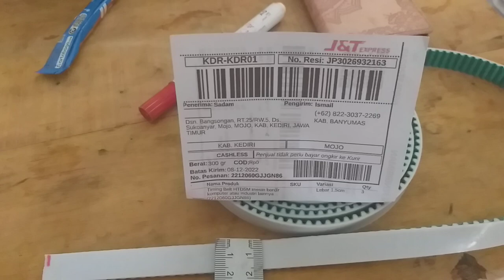Timming Belt mesin bordir HTD5M - 50 Belt 5M 15mm Kirim kediri jawa timur